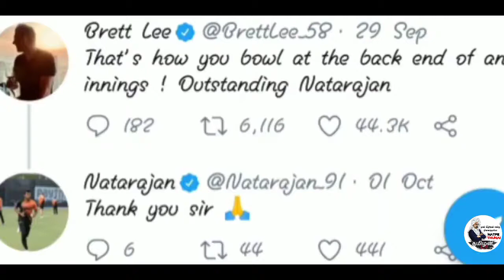Natarajan Mashup| Tamil Motivational Video| Journey​ of T Natarajan